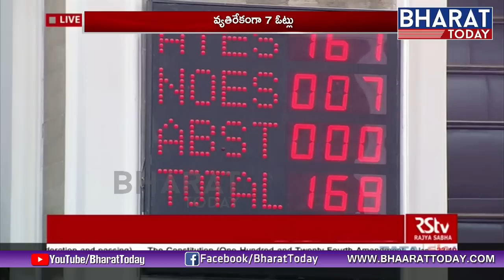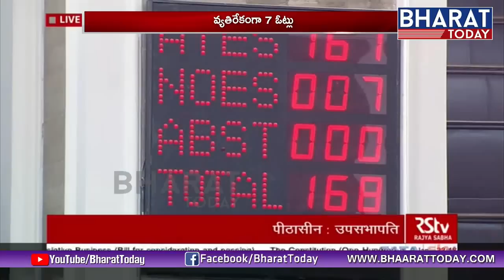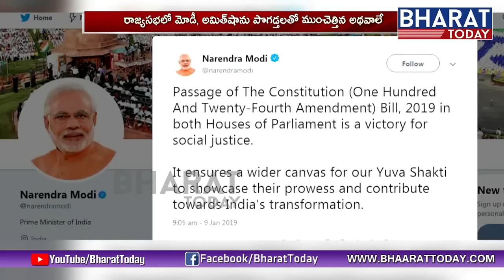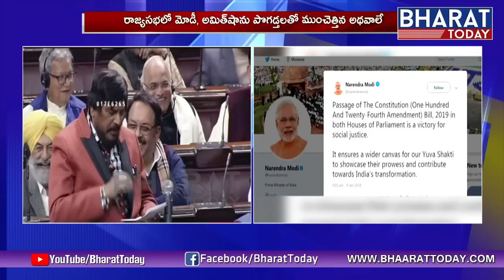సామజిక న్యాయం గెలిచింది .! PM MODI Tweets Over EBC Bill | Bharat Today